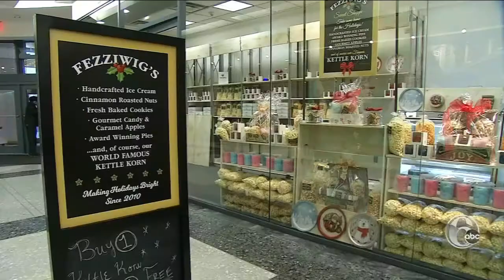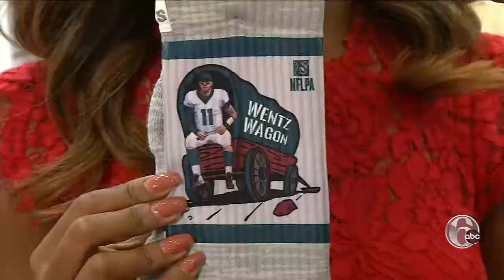FYI Philly: Holiday shopping at the Shops at Liberty Place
We meet some local vendors at the Shops at Liberty Place.